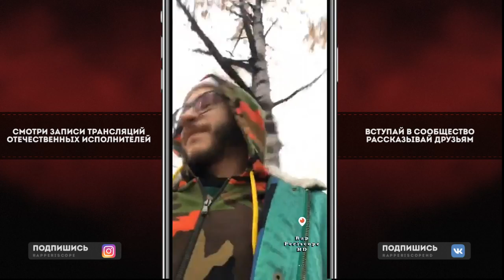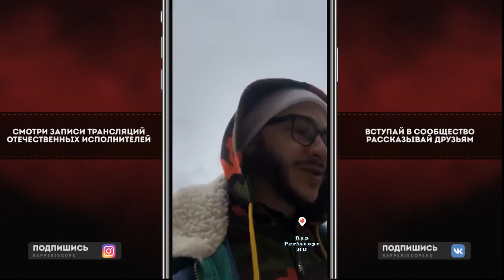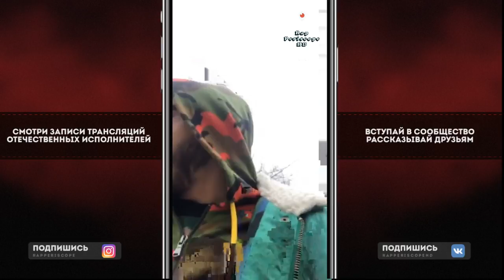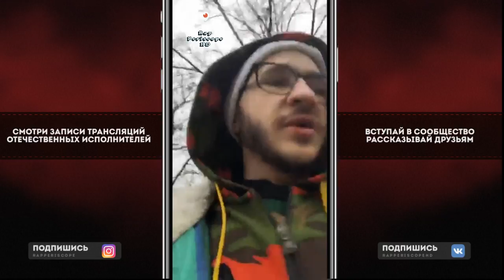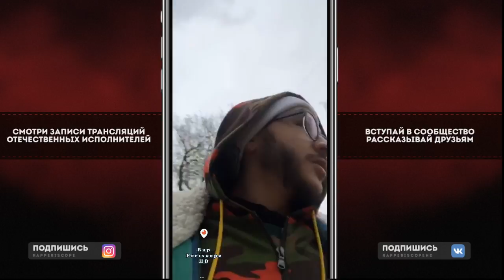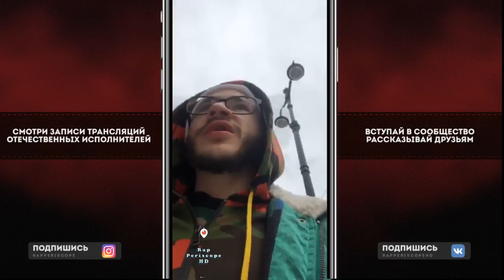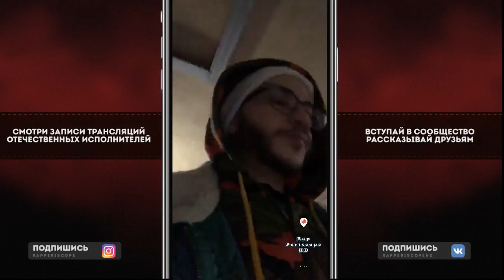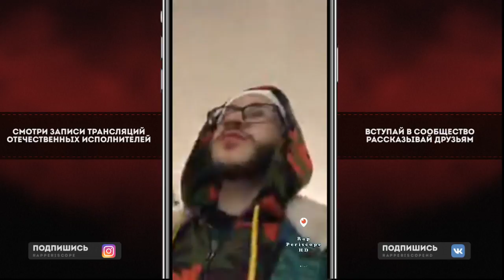Джарахов о альбоме Feduk, ЛСП, Соболев, Хованский, Спор с Ивлеева